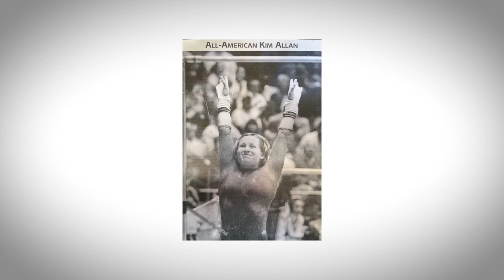MUSS 20th Anniversary - History of the MUSS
It all started in 2002 with a few students, a couple staff members, and an idea. From those humble beginnings, The MUSS has become one of the greatest and most recognizable student sections in the country. As we celebrate its 20th season, we take a look back at where The MUSS came from and the impact its made on Utah Athletics and the U.

Spend ten minutes with us and hear from some of the people responsible for the growth and success of The MUSS, including John Fackler, Kim Sorrentino, Chris Hill, and many others.

Correction, October 28, 2021: It has come to our attention that Megan Marsden’s name was misspelled in this video.